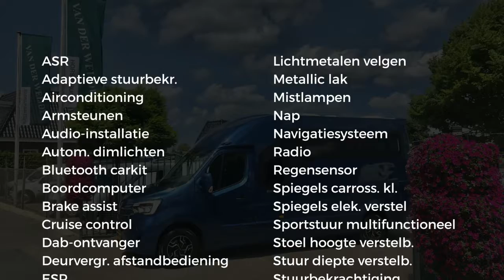Vidéo - equirodi.com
Equirodi.com, La marketplace 100% équestre🐴
- Annonces chevaux et équestres
- Vide sellerie sécurisé
- E-shop | Boutique en ligne